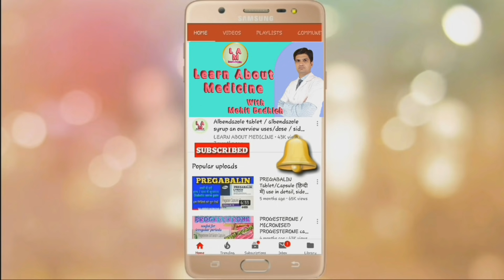Migraine ka ilaj | Migraine treatment | Migraine treatment in hindi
This video contains information about Migraine ka ilaj | Migraine treatment | Migraine treatment in hindi.
 Watch this video till the end for complete knowledge.